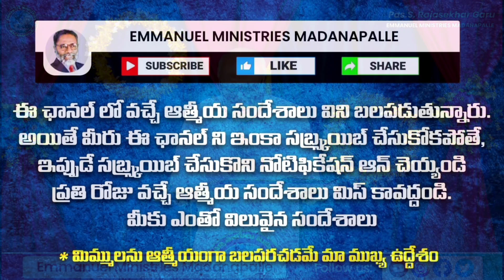అనుదిన ఆత్మీయ మన్నా | 1సమూయేలు 25:35 | 09-01-23 | Pas.S.Rajasekhar Garu